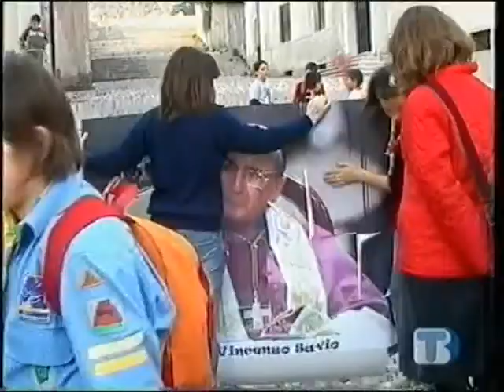Giornata in ricordo di Vincenzo Savio - Servizio TG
29 marzo 2008 - Giornata in ricordo di Mons. Vincenzo Savio (Vescovo della Diocesi di Belluno-Feltre dal febbraio 2001 al marzo 2004). Video tratto da Telebellunodolomiti.